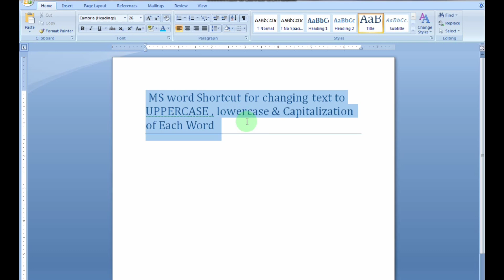Ms word shortcut Key for changing text to Uppercase, Lowercase & Capitalization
Ms word shortcut key to change text to Uppercase, Capitalization and Lowercase. Watch the video to find out
Ms word Lesson